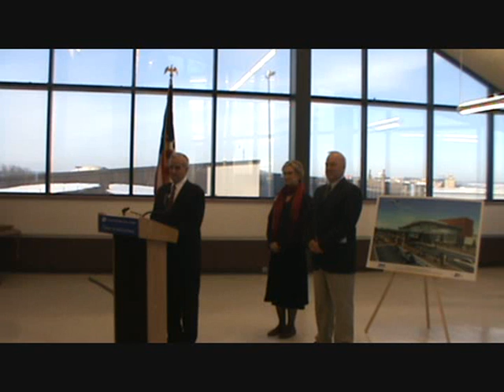Governor Dayton, Duluth, Feb 16, 2011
Governor Dayton expressed his desire to avoid the most devastating &quot;barbaric&quot; cuts in the budget,taxes where they could be afforded and support local government, he was asked about costs of perpetual treatment of toxic waste from mines.